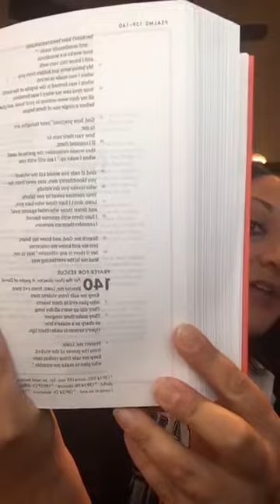Seamless Week 1 Discussion Video